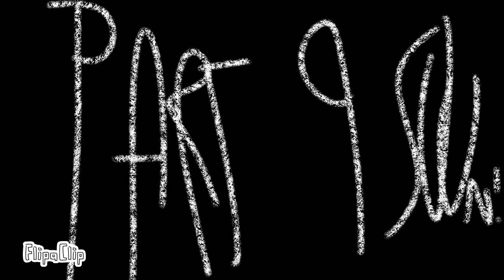BFSL Deluxe 8:The Forgotten 3rd 6